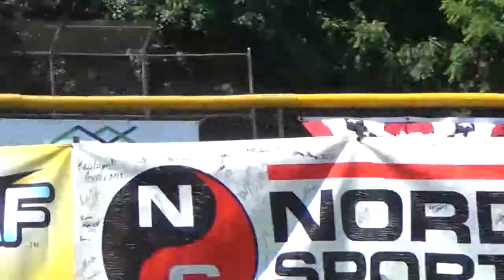Ariana Ince 201-4 javelin throw at American JavFest! 7th over 200!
Very special throw for Arianna Ince at the 2017 American JavFest, a winning PR 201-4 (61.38m) that made her the 7th American ever to throw over 200 feet (#5 all-time US). It was her 2nd title in this meet. You can see they decided to remeasure with a steel tape, but the result stood. It was just short of qualifying for the London World Champs, but she wound up in London anyway since she was in the top 32 qualifiers to fill out the field.